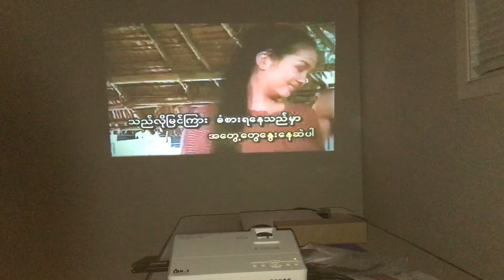DR. J Professional 4200 LUX Video Projector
This is a DR. J Professional Latest Upgrade 4200 LUX Portable Video Projector,  Compatible with TV Stick, HDMI, VGA, USB, TF(SD Card), AV, Sound Bar, Smartphone for Home Theater & Video Games. The brightness of projector is better than expected and quality of sound is good enough for home user. My 7 year old son who used to watch video on tablet enjoy watching videos from projector.  It is good for him.